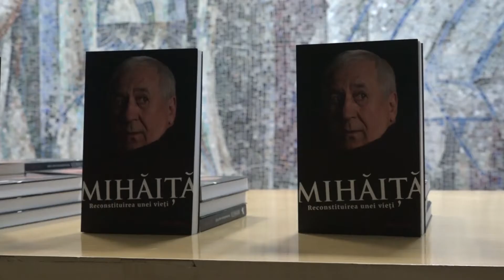George Mihăiță - reconstituirea unei vieți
Cunoscutul actor de cinema, teatru și televiziune George Mihăiță a fost prezent la UVT.